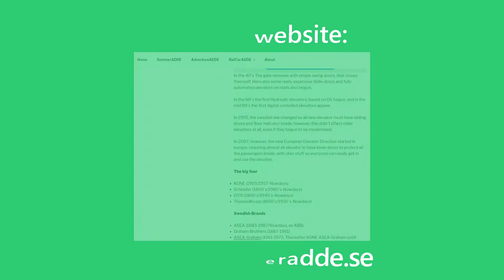Roslagsbanan X10p Train Ride: Roslags Näsby-Stockholm Östra